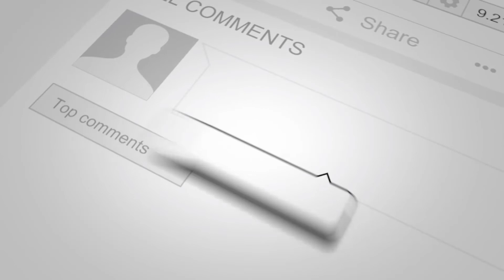Remnant Church Worship - Chris Hicks Drum Solo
Chris Hicks was on fire with this drum solo! He is such a talented and anointed musician. We are thankful to have him at Remnant Church.